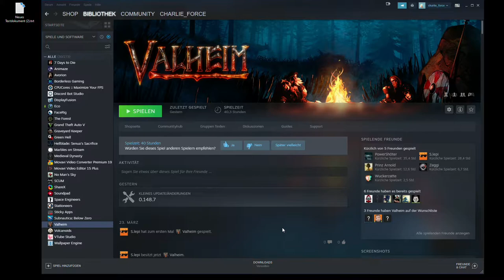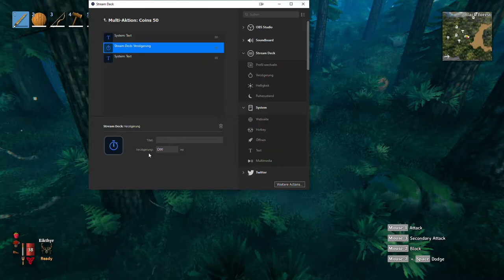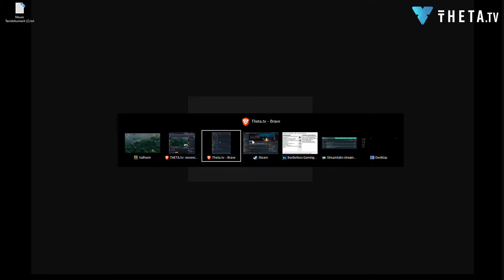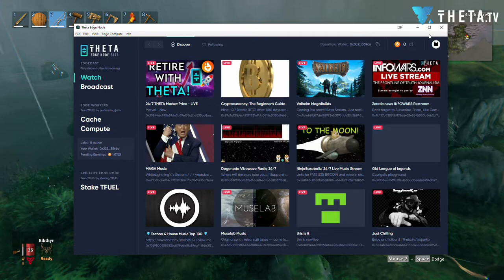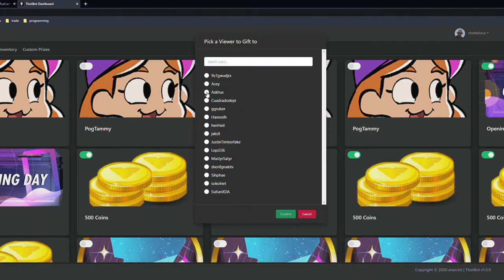2021 03 30 Valheim Multiplayer Day 7